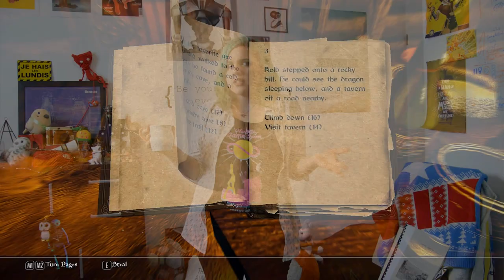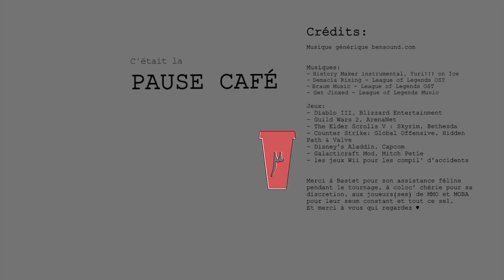Pause Café - Episode 6: "Et toi, comment tu joues?"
Episode 6 de la Pause Café!

Aujourd'hui un épisode avec une pointe de sel et d'amertume, pour parler de. l'élitisme dans les jeux!
Tout le monde ne joue pas bien, et c'est tant mieux, ET TOC!

Met un pouce bleu, partage la vidéo si t'es d'accord, et viens partager tes critiques en commentaires, et surtout vient nous raconter comment TOI tu joues :D

Retrouve moi aussi sur Twitter, avec des photos de chat, des tenues rigolotes et des commentaires inutiles: @MissMyu_